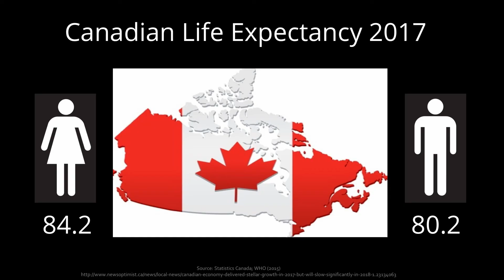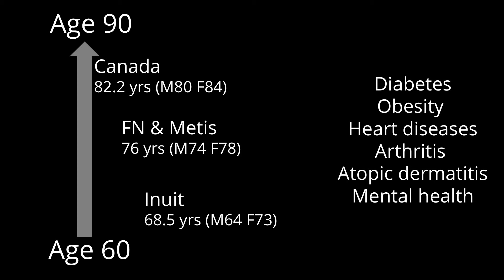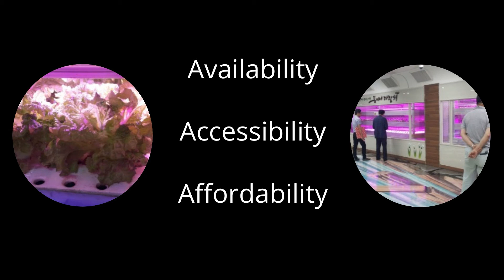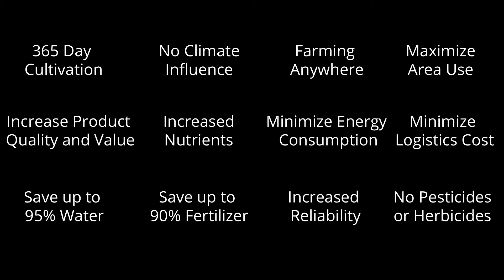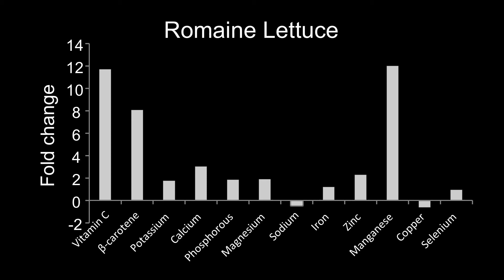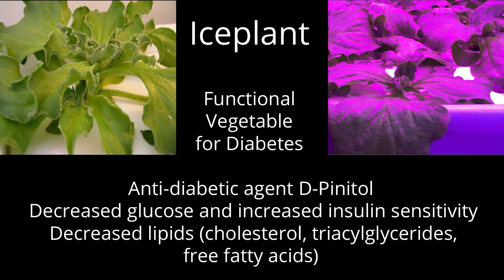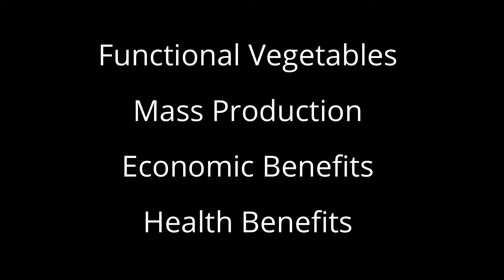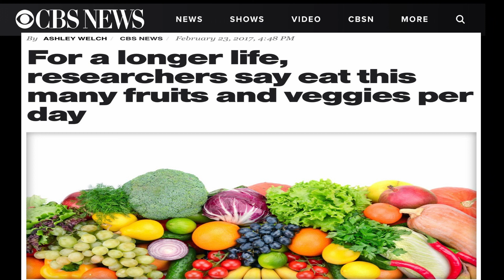Farming to the Sky: A Game Changer for Health in the North | Miyoung Suh | TEDxWpg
Vertical indoor food production is changing education, nutrition and the lives of people in difficult remote environments.  Dr. Miyoung Suh is Associate Professor in the Department of Food and Human Nutritional Sciences at the University of Manitoba, and trained as a Clinical Dietitian in the areas of gastroenterology, diabetes, and cardiovascular diseases. She is also Principle Investigator for the Division of Neurodegenerative Disorders (DND) & Canadian Centre for Agri-Food Research in Health and Medicine (CCARM), St. Boniface Hospital Albrechtsen Research Centre. She was the first woman to be named Scientist of the Year in 2017 by the Korean Federation of Science and Technology Societies (KOFST) for her research in lipids and retina photoreceptors. This talk was given at a TEDx event using the TED conference format but independently organized by a local community.